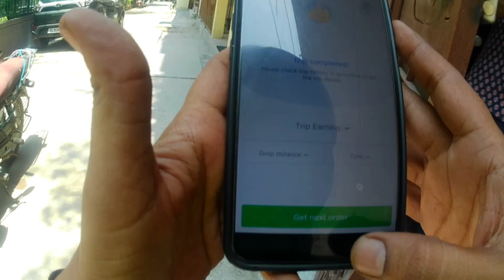bahiyo ke sat masti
my insta I'd bhatakta musafir 1232

my fechbook bhatakta musafir 1232